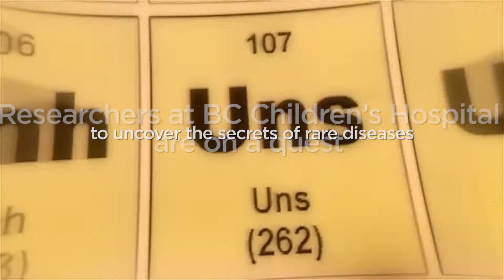Rare Diseases Research at BC Children's Hospital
The hundreds of researchers at Children Hospital are working to find cures and better treatment for patients, both today and tomorrow. Many of the hospital’s patients are dealing with a rare disease, and in some cases, so rare that the disease has yet to be discovered.